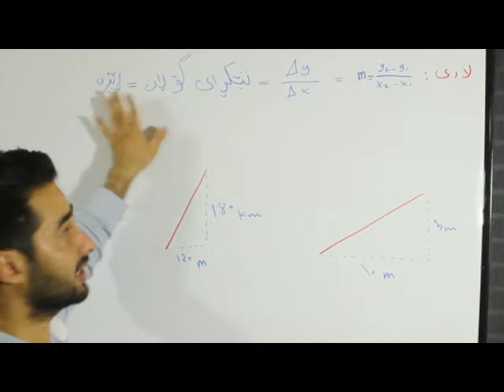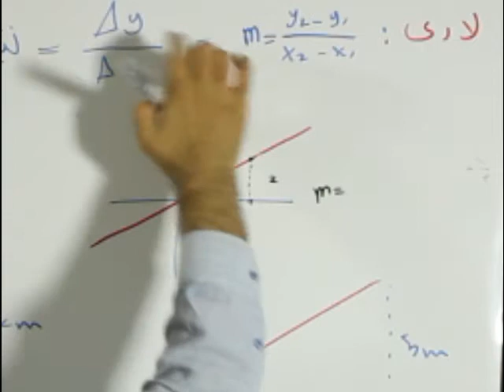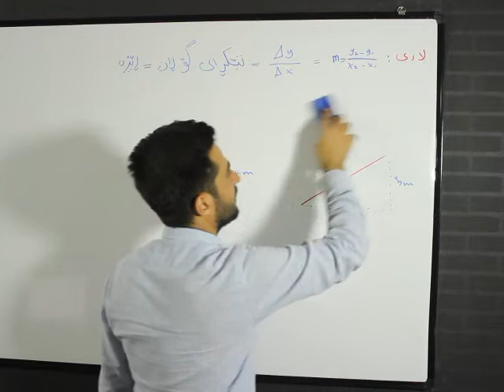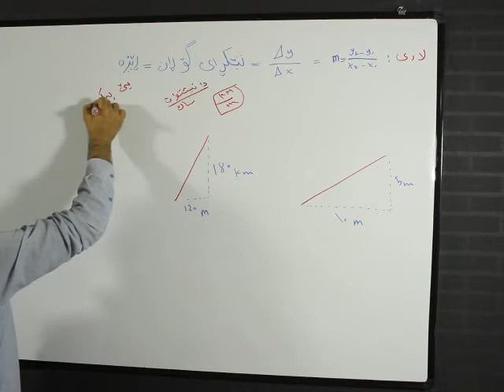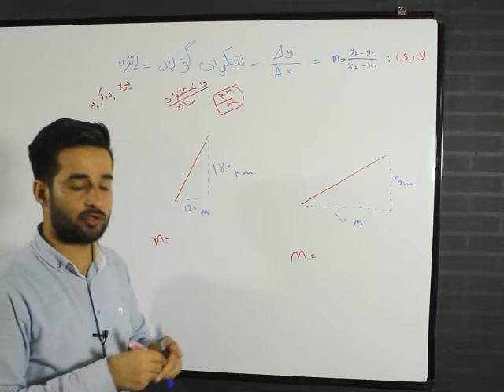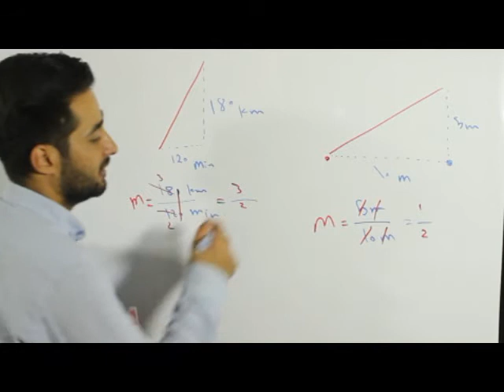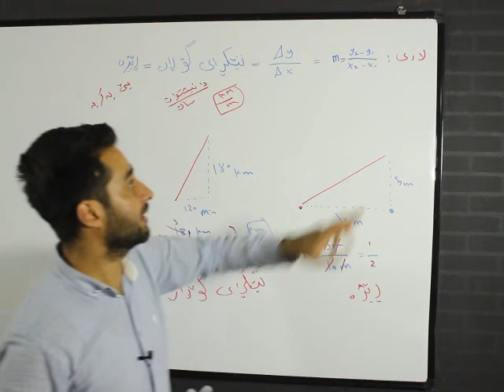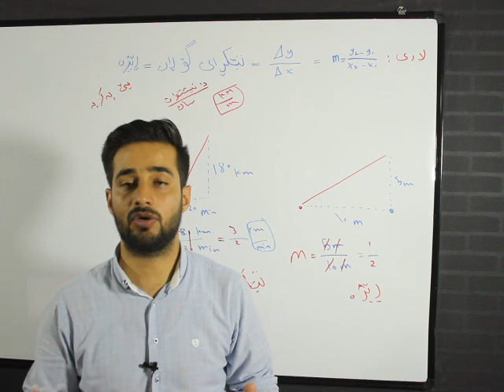تێكڕای گۆڕان و ڕێژه و ‌ لاری